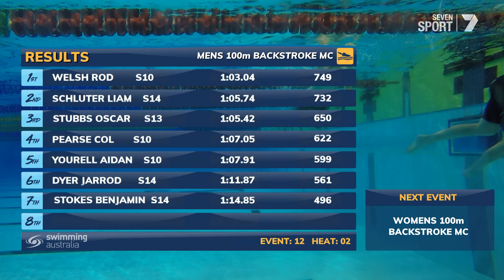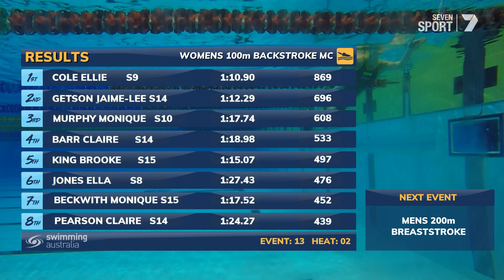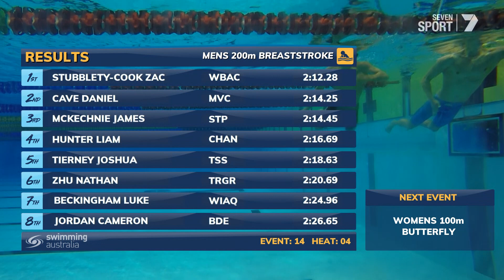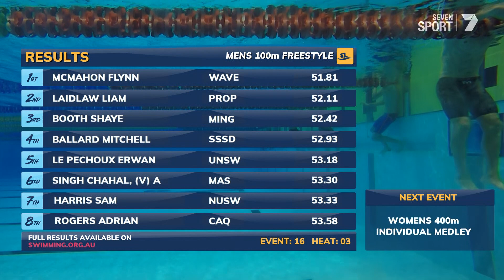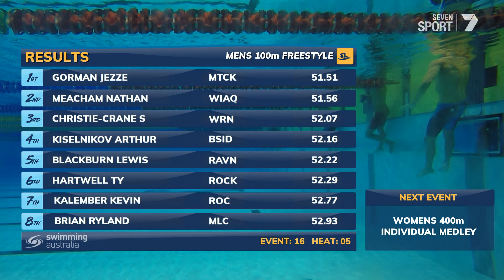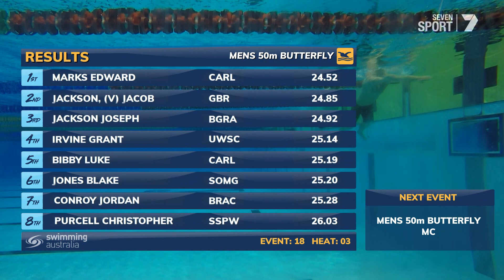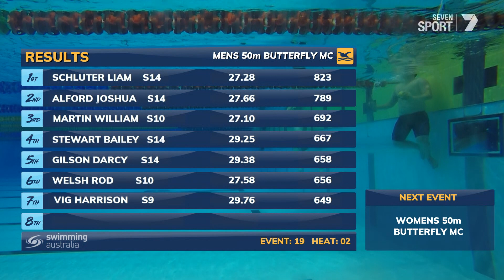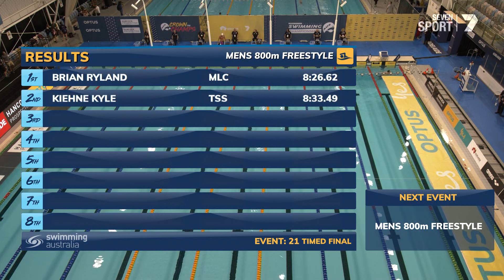Day 2 Heats - 2019 Australian Swimming Championships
Men's 100m Backstroke MC Heats 1-3 begin at 00:02:24
Women's 100m Backstroke MC Heats 1-3 begin at 00:18:00
Men's 200m Breaststroke Heats 1- 4 begin at 00:29:44
Women's 100m Butterfly Heats 1- 6 begin at 00:44:00
Men's 100m Freestyle Heats 1- 12 begin at 00:56:05
Women's 400m IM Heats 1- 4 begin at 01:18:15
Men's 50m Butterfly Heats 1- 3 begin at 01:42:15
Men's 50m Butterfly MC Heats 1- 2 begin at 01:49:25
Women's 50m Butterfly MC Heats 1- 2 begin at 01:52:57
Men's 800m Freestyle Timed Final begins at 01:58:47